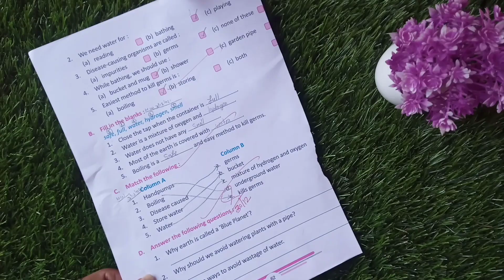DIY Home Decor From Waste Material/कबाड़ से सजाए घर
best out of waste home decor
waste material craft ideas
diy home decor from waste
wall decor
table decor
waste material
easy waste material craft
home decor
diy